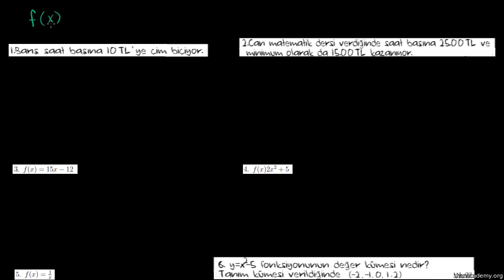Bir Fonksiyonun Tanım Kümesi ve Görüntü Kümesi (Cebir / Fonksiyonlar)